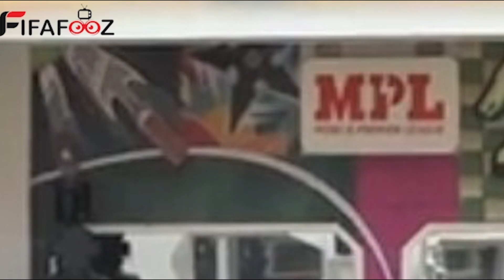Big boss 14 : Jasmin ka over drama, jaan nikki fight, phir ek bar nepotism ka mudda